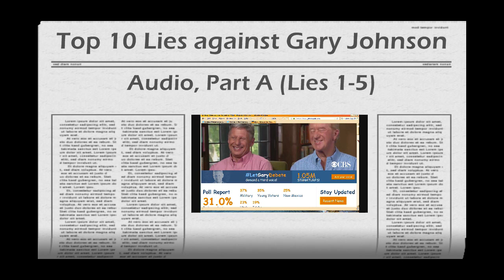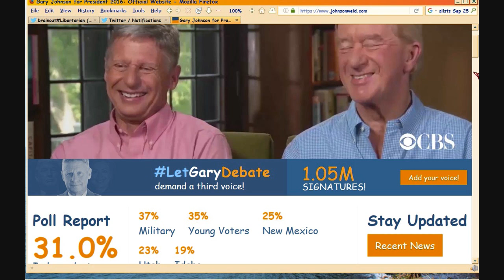Top 10 Lies Against Gary Johnson, PartA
Audio only, Lies 1-5 examined in Part A:
1.  Gary is a pothead: no.
2. Gary is pro-abortion: no.
3. Gary is ignorant of foreign policy (i.e., WhatIsAleppo and foreign leaders): um, no.
4. Voting for Gary is a WASTE.  This is the biggest lie, as if you can't figure out how the Electoral College WORKS.

5. Gary is not experienced -- um, double NO, he and Bill are MORE experienced than anyone running for POTUS.

Part B will cover the following lies:
6. Gary not interested in Environment: no.
7. Gary doesn't care about people of color: absolutely no.
8. Libertarians (and therefore Gary) are ANARCHISTS.  Um, no.
9.  Gary wants open borders.  Puleese.
10. Free trade is BAD but Gary wants it.  Free Trade is GOOD and Gary explains why.  So does HISTORY.
Resources to decide if you want to vote for Gary Johnson/Bill Weld as Pres and Vice President.

Also go to isidewith.com and answer the questions, see who lines up most with your own positions.

My own Twitter channel (1st tweet houses Gary vids and articles)

You can also find Gary and Bill under their names in Facebook,
PS if you have firefox, you can right click then 'Inspect Element', hover mouse until you see that Facebook block turn blue, then right click again and select 'Delete Node' to access the page.  (It won't work while recording video.)

Frankforum has no ads, no mods, so you are on your own.  You are never tracked, any cookies are only on your machine not stored in frankforum at all (so I can't help you restore a password if you choose to join).  You don't have to join to post.  You get trick questions, so you can be TOTALLY ANONYMOUS.  So no ID required even if you join (no email verification step, so you can post immediately whether you join or not).

Use 1John1:9 as you decide before God.  It helps you grow spiritually to analyze, but not to politic.  So I'm not trying to sell you on them.  That, is YOUR decision, and Gary/Bill wouldn't have it any other way.